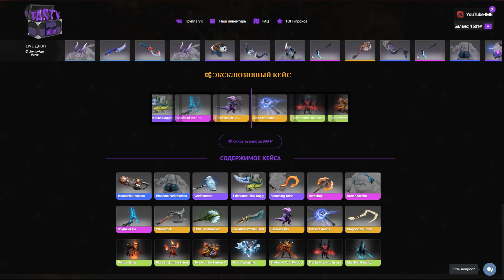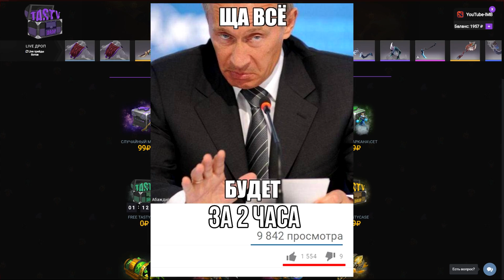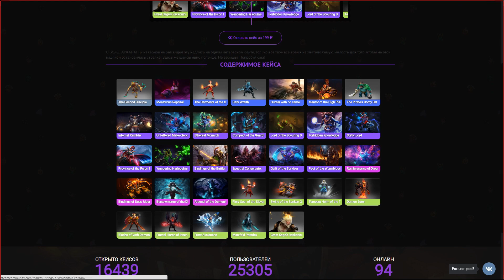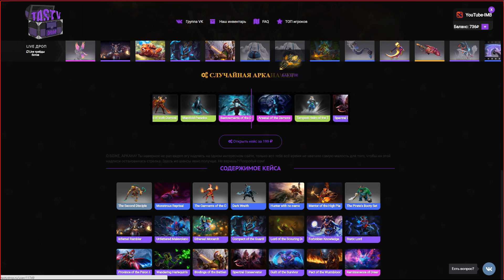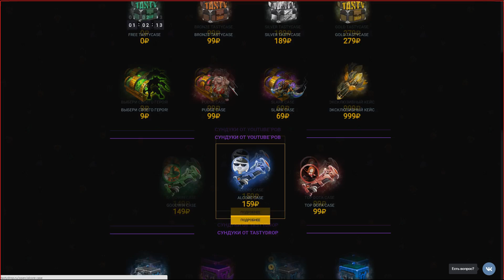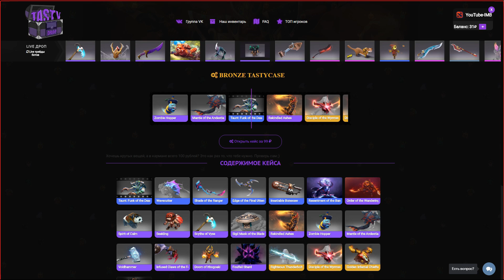ТОЛЬКО 99,9% АРКАН - ЧИТЕРСКИЙ СУНДУК!!! ТАКОЕ В ДОТЕ 2 ВООБЩЕ БЫВАЕТ?